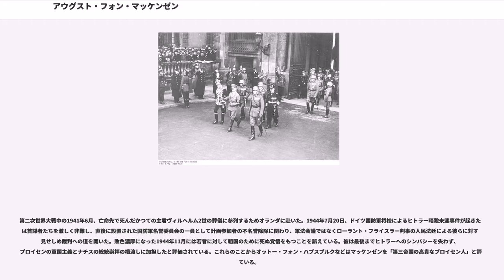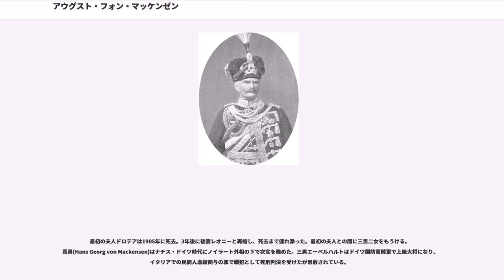アウグスト・フォン・マッケンゼン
アウグスト・フォン・マッケンゼン（August von Mackensen, 1849年12月6日 - 1945年11月8日）は、ドイツ帝国の軍人。陸軍元帥。第一次世界大戦で軍司令官として活躍した。

荘園管理人の息子としてプロイセン王国ザクセン州ヴィッテンベルク近郊の屋敷に生まれる。出生名はアントン・ルートヴィヒ・フリードリヒ・アウグスト・マッケンゼン（Anton Ludwig Friedrich August Mackensen）である。村の学校に通ったのちトルガウのギムナジウムに入学。学校でピアノを習い演劇の際伴奏していた。1865年にハレに転校。翌年プロテスタントの堅信を受ける。彼は生涯敬虔なプロテスタント信徒だった。
1868年に成績不振で退学。虚弱と判断され兵役から外された。やむを得ず親元に帰り農業の修業を始める。しかし一転兵役に堪えると判断されてポーゼン州の第2ユサール連隊に一年志願兵として入営し、兵役を済ませた。その後ハレ大学で農学の勉強を始め、同時に経済学、史学の講義なども聴講。1870年の普仏戦争に予備役士官候補生として従軍。偵察で戦功をあげ、第二級鉄十字章を受章した。同年12月に少尉に任官。戦争終了後の翌年10月に大学に復学した。この頃から軍事学に興味を持ち、後年の1898年にドイツ軍事学協会を設立し名誉会長になっている。

1873年、職業軍人の道に進む。勤勉かつ意欲的に軍務をこなし、高い評価を得た。マッケンゼンは上官の評価を得るすべを心得ていた。また戦記の執筆でも高い評価を得て、軍部内で名を高めることに成功した。1877年にケーニヒスベルク駐屯軍に転属。そこで彼が書いた戦記の中で顕彰した将校の妹、ドロテアと知り合う。1878年、中尉に昇進。翌年ドロテアと結婚。彼女の父は東プロイセン州知事であり、マッケンゼンの出世に好影響を与えたことは否定できない。

陸軍大学で学んだ後、1880年に参謀本部に転属。1882年には大参謀本部付。1891年、新参謀総長アルフレート・フォン・シュリーフェンの第一副官となる。1898年からは皇帝ヴィルヘルム2世の副官に転じた。1899年、ヴィルヘルム2世の40歳の誕生日を祝って彼は貴族に叙され、以後は「フォン・マッケンゼン」を名乗るようになった。1901年にダンツィヒに新設されたユサール旅団長に就任。

1914年に第一次世界大戦が勃発。この戦争では、彼の参謀長だったハンス・フォン・ゼークトと共に、戦略家としての名声をほしいままにすることになった。開戦直後の8月に第17軍団司令官に就任。東プロイセンのグンビンネン付近でロシア軍と激突したでは2時間で9000人が戦死する惨戦を経験し、のちに「あれは大虐殺だった」と回顧している。しかし直後のタンネンベルクの戦いでは彼の軍団はロシア第2軍を包囲するうえで決定的な役割を果たした。同年11月、第9軍司令官に就任。セルビア征服に成功。翌1915年4月、新設の第11軍司令官に転じる。5月のでは毒ガスも使用してロシア軍の戦線を突破した。この戦功により元帥に昇進。翌1916年にはオーストリア軍との共同作戦でルーマニアを征服し、終戦までルーマニア軍政総督を務めた。

終戦時ハンガリー及びサロニキで拘束され、1919年にドイツに戻った。彼は他の旧軍人と同じく、ドイツは戦争で負けたのではなく内政の混乱で負けたと信じており、ドイツ革命で成立したヴァイマル共和国には否定的だった。ヴェルサイユ条約の廃棄をドイツ政治の最大の義務と捉え、1918年11月11日に連合国との休戦条約に調印したマティアス・エルツベルガー財務相が右翼に暗殺されたときには「恥さらしが逝った」と述べている。こうした立場から、彼は民主主義者ではなく民族主義者に属するとみなされている。

台頭するナチスに対する姿勢は複雑だった。伝統的なプロイセン軍人としてナチスに懐疑的ではあったが、同様な立場にあった元軍人のパウル・フォン・ヒンデンブルク大統領と違い、アドルフ・ヒトラーを認めていた。ナチスはドイツ帝国の伝統とナチスによる「第三帝国」の連続性を強調するためにプロイセンを利用したが、マッケンゼンへの接近もその一つだった。ヒトラーは1935年にブランデンブルク州で荘園をマッケンゼンに...